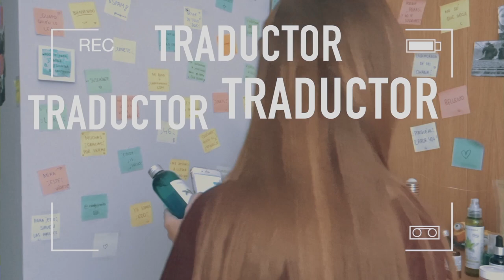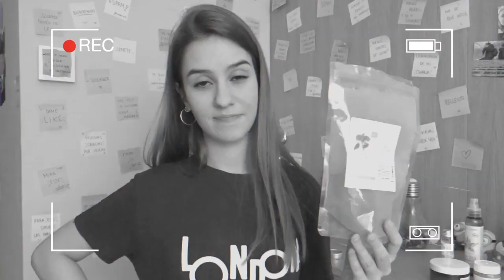RUTINA facial: Productos NATURALES para ELIMINAR ACNÉ y CICATRICES | HAUL Aroma-Zone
►FINALMENTE!!! El vídeo tan esperado de COMO ELIMINO MI ACNÉ NATURALMENTE!! Después de 7 años con ACNÉ HORMONAL, porfin encontré productos naturales y baratos QUE FUNCIONAN! El proceso hasta encontrar una solución milagrosa fue largo y difícil...

Aquí te dejo todos los productos que utilizo y un ANTES Y DESPUÉS de mi cara. En un par de meses volveré a hacer otro vídeo con mi opinión final sobre estos productos biológicos y su resultado. Os enseño mi RUTINA de DÍA y de NOCHE, paso a paso. Siempre he estado muy acomplejada por culpa de mi acné hormonal, muy difícil de controlar, y las CICATRICES del acné en mi cara.

Aquí os dejo los links  a todos los productos naturales y biológicos mencionados en el vídeo de Aroma-Zone:

POR CADA LIKE UN GRANITO MENOS! RÁPIDO RÁPIDO!! Espero que os guste!

☞ Ponlo en HD, todo mola más con HD.
☞ Grabo con una Canon 4000D / Sony DSC-WX500.
☞ Edito con Final Cut Pro X, PhotoShop, PhotoScape.